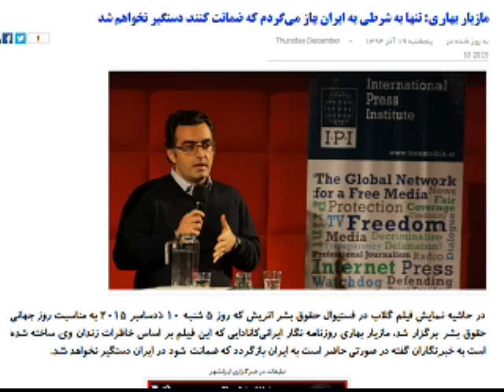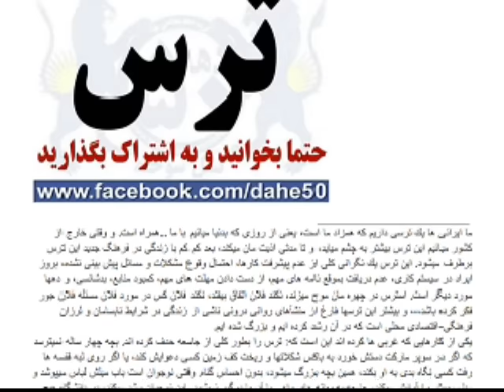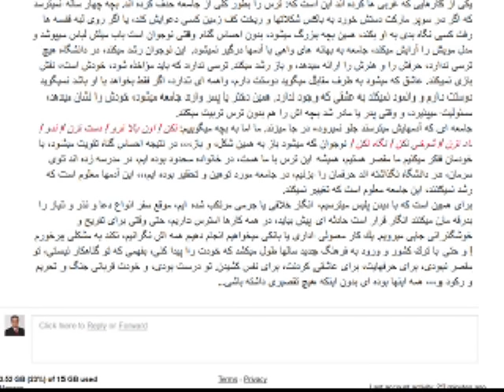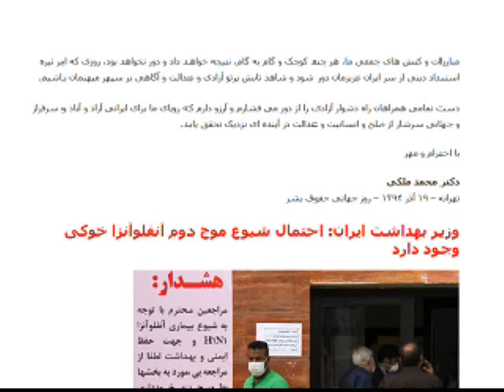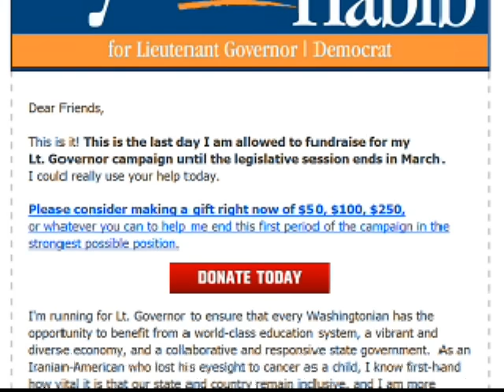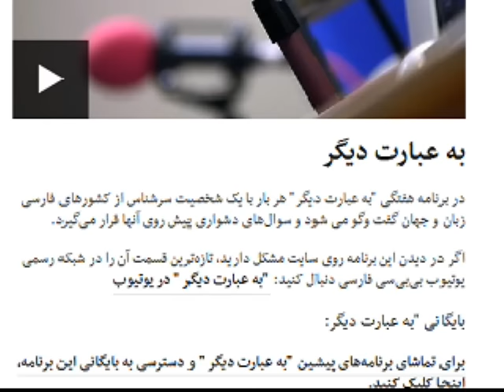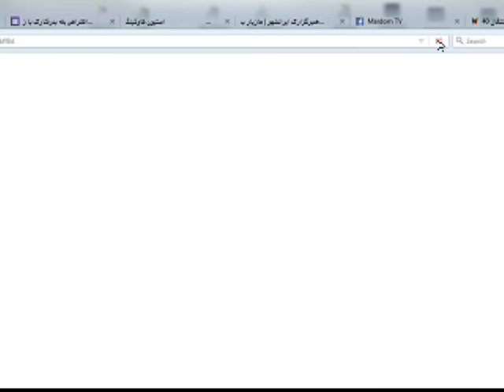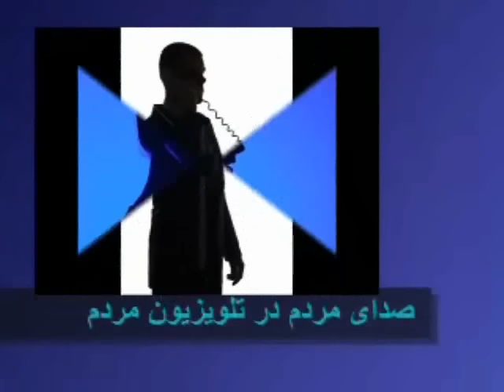Sorbi baa Mardom * 11 Dec, 2015 * Persian TV * Mardom TV usa